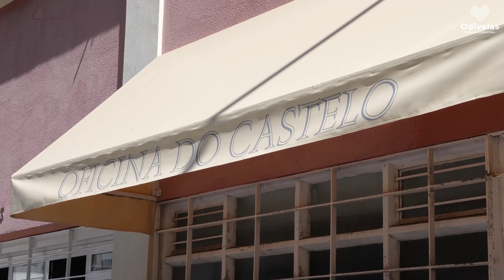Workshop Azulejo Oficina do Castelo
No âmbito da programação prevista para o IV Congresso de Odivelas “Al Zulaich – Na Rota do Património Azulejar”, que decorrerá nos próximos dias 21 e 22 de novembro, realizou-se um workshop/oficina sobre Azulejo nas instalações da Oficina do Castelo, Atelier de Azulejo, Cerâmica e Restauro, destinado a professores de Artes Visuais de vários Agrupamentos de Escolas do Concelho de Odivelas.